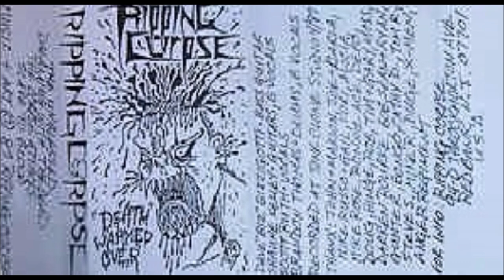Ripping Corpse [USA] [Death/Thrash] 1987 - Death Warmed Over (Full Demo)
00:00  1. The Unblessed
03:30  2. Dreaming with the Dead
07:47  3. The Corpse Attacks
12:34  4. Slave to Blood